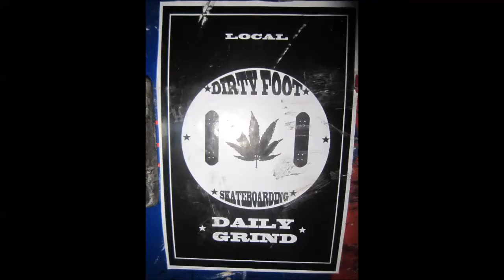slowmo x slowmo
Cadiz city skate crew